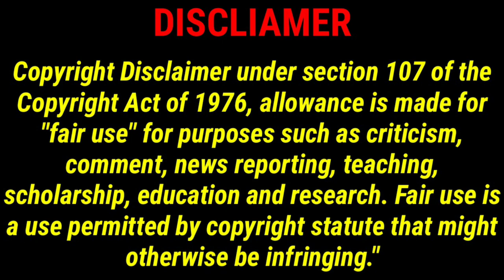Award Dinner Speech for our 2002-03 PITT MEN'S BASKETBALL TEAM🏆! ITS ALL ABOUT THE JOURNEY🏆